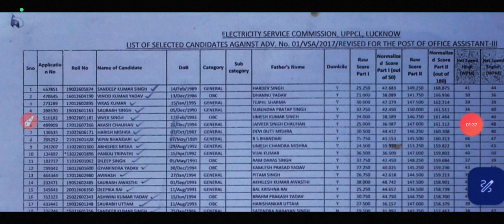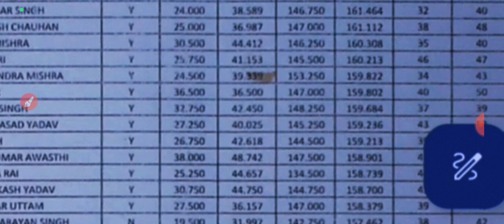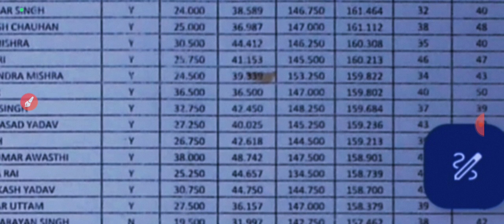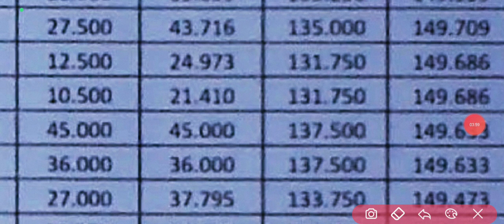UPPCL Tg2 Computer Normalisation||UPPCL Tg2 कंप्यूटर में कितने नंबर नॉर्मलाइजेशन मिलेगा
UPPCL Tg2 Computer Normalisation||UPPCL Tg2 कंप्यूटर में कितने नंबर नॉर्मलाइजेशन मिलेगा||UPPCL Tg2 कंप्यूटर में कितने नंबर का नॉर्मलाइजेशन मिल सकता है||UPPCL Tg2 कंप्यूटर में कितने नंबर का नॉमिनेशन होगा||

UPPCL Tg2 Cutt Off 2023|UPPCL Tg2 Expected Cutt Of 2023|UPPCL Tg2 Final Cutt Of 2023|UPPCL Tg2 Cutt
UPPCL Tg2 Cutt Off Analysis||UPPCL Tg2 Expected Cutt Of 2023||UPPCL Tg2 FinalCutt Of 2023|UPPCL Tg2  Analysis 2023||UPPCL Tg2 Normalisation Mark Calculate||